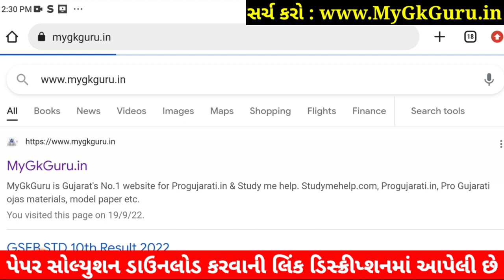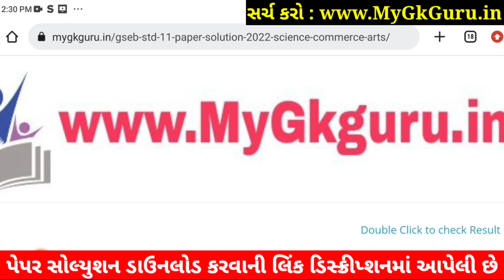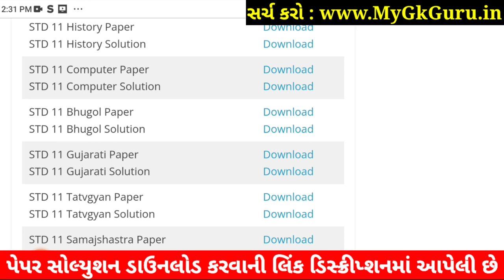STD 11 Bhugol Paper Solution 2022 50 Marks First Exam, STD 11 Bhugol First Exam Paper Solution 2022